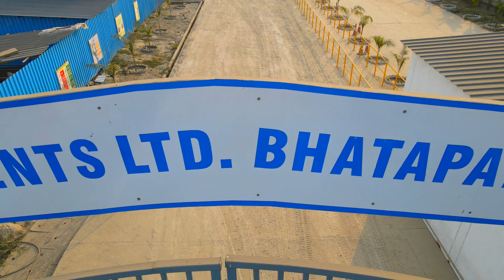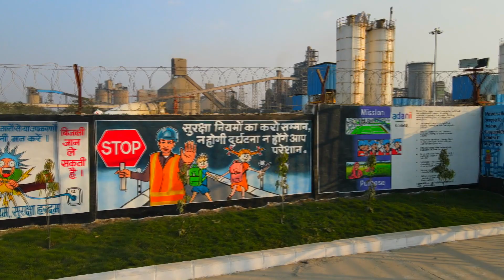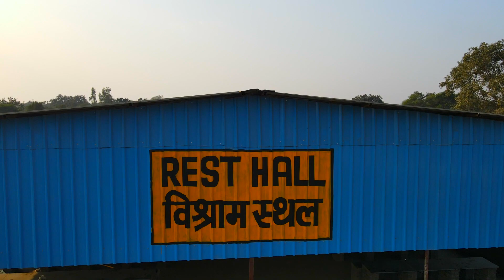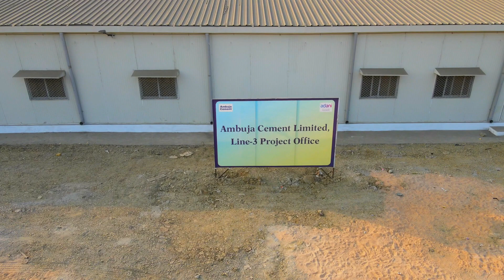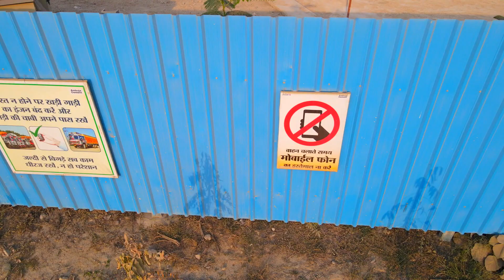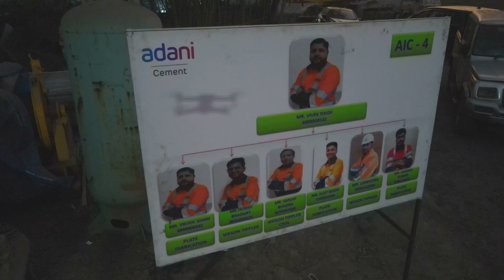drone shoot adani cement ambuja video edit Saajan studio 9329211201